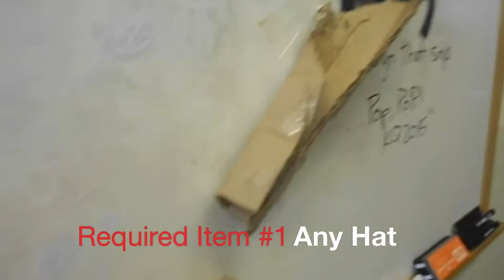...pop, POP!'s Rube Goldberg Machine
.pop, POP!'s entry in the sandwich making Rube Goldberg Machine contest.